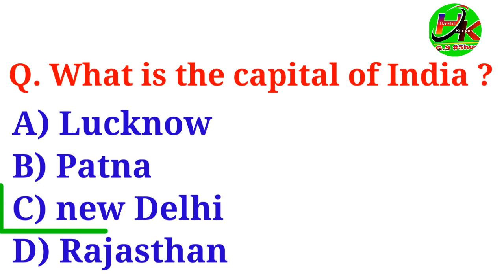#2022 Most important General knowledge🔥What is the capital of India ? Gk Video Virel Video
🔥What is the capital of India ?
🔵IAS Question🔵Gk Question
🔴2022 Exam